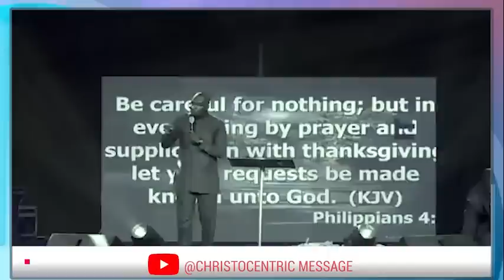I DECLARE & DECREE UNCOMMON MIRACLES UPON YOU NOW - Apostle Joshua Selman